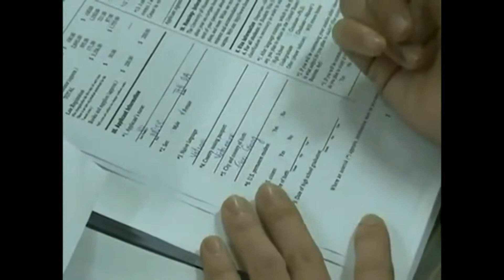Giới thiệu đôi nét về trường ERC Singapore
Giới thiệu đôi nét về trường ERC Singapore . Xem clip